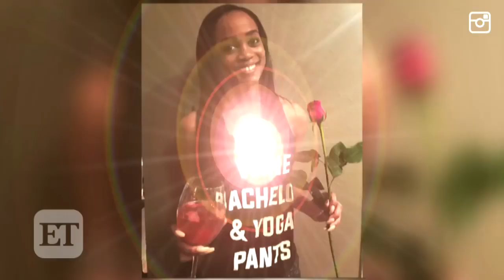The Bachelor Surprise Revealed: Rachel Lindsay Meets Her First 'Bachelorette' Suitors!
The 31-year-old attorney met four of the contestants from her upcoming season -- who's your favorite so far?